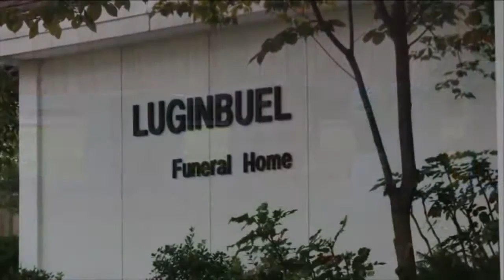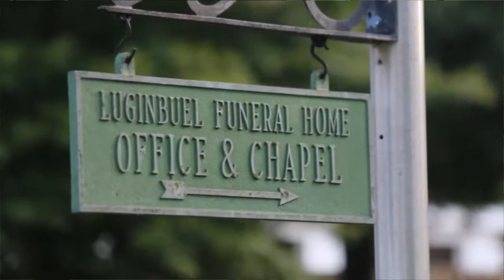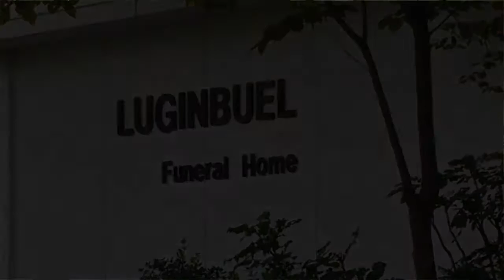2015-16 Prairie Grove vs Rogers Basketball-Girls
PG 43 Rogers 40
played 11/24/15